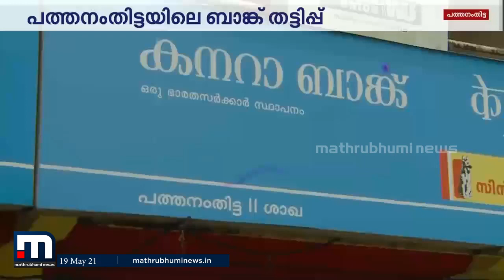ബിജിഷ് കനറാ ബാങ്കില്‍ തട്ടിപ്പ് നടത്തിയത് അക്കൗണ്ട് ക്ലോസ് ചെയ്‌തെന്ന് വരുത്തി| Mathrubhumi News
ബിജിഷ് കനറാ ബാങ്കില്‍ തട്ടിപ്പ് നടത്തിയത് അക്കൗണ്ട് ക്ലോസ് ചെയ്‌തെന്ന് വരുത്തി

Happy viewing!